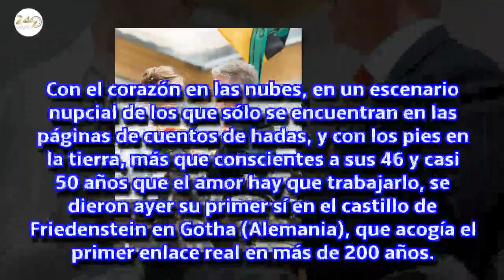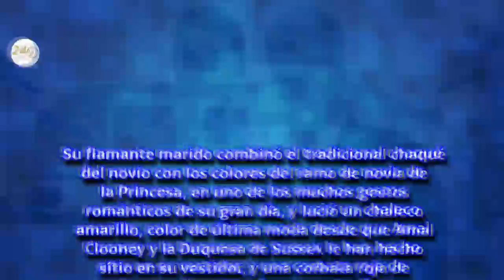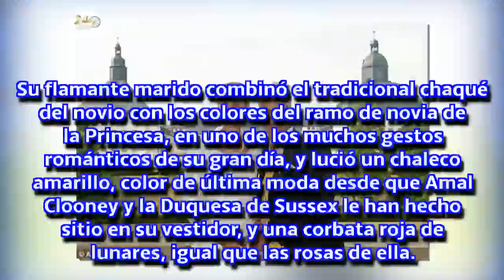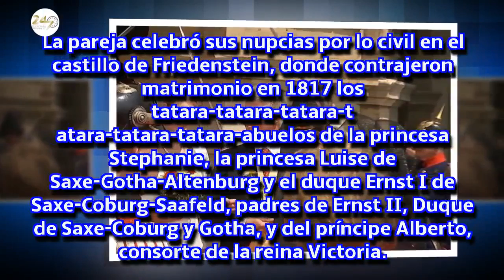Stephanie de Saxe-Coburg y Gotha y Jan Stahl, protagonistas de una boda real como ninguna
La Princesa alemana, de 46 años, y su príncipe ingeniero, de casi 50, contrajeron matrimonio en una ceremonia civil en el castillo de Friedenstein en Gotha, Alemania, y celebraron su nueva vida en común con palas en mano